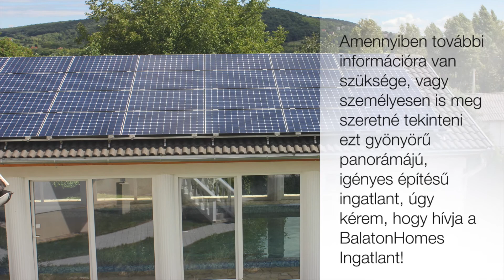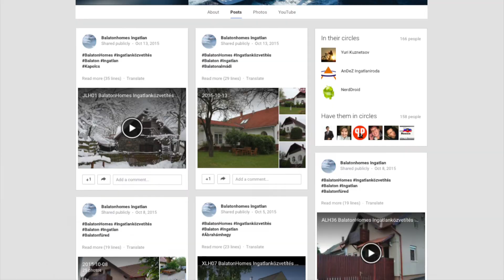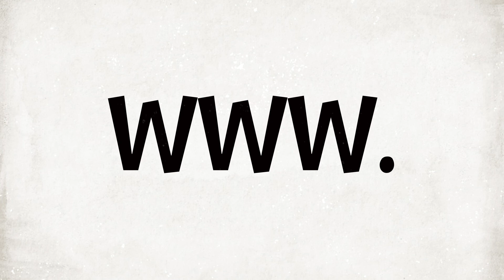Eladó házat/nyaralót keres Felsőörsön? ~ Eladó Balaton-felvidéki ~ Balaton északi parti ingatlan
Eladó Felsőörsi medencés luxus családi ház - Felsőörs luxus besorolású családi ház különálló zárttérű úszómedencével. - Kód: FLH07.

Település: Felsőörs
Terület: 200 m2
Telekm.: 1600 m2

Felsőörs luxus besorolású családi ház különálló zárttérű úszómedencével nagyobb méretű telken diszkrét lebonyolítással eladó.

Amennyiben további információra van szüksége, vagy személyesen is meg szeretné tekinteni ezt gyönyörű panorámájú, igényes építésű ingatlant, úgy kérem, hogy hívja a Balatonhomes Ingatlant!

BalatonHomes Real Estate Agency on the Northern shore of Lake Balaton with English speaking sales support.

BalatonHomes Deutsch-ungarisches Maklerbüro ~ Vermittlung von Ungarn-Immobilien am Balaton-Nordufer